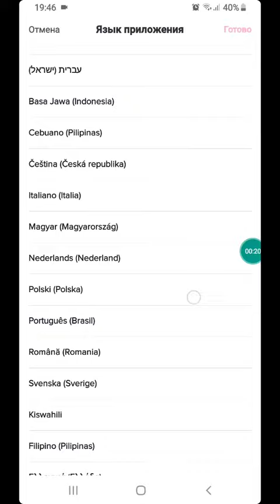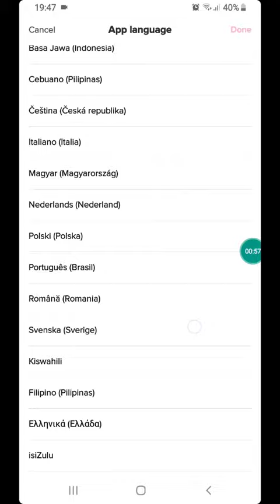Как в Тиктоке изменить язык приложения